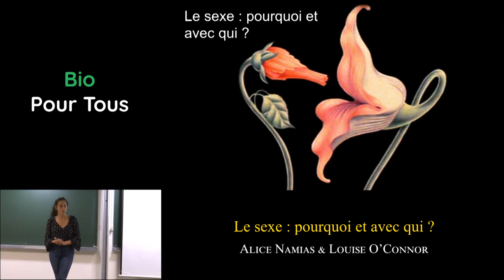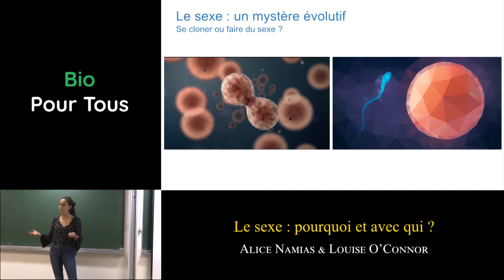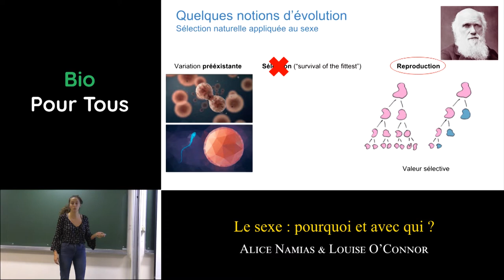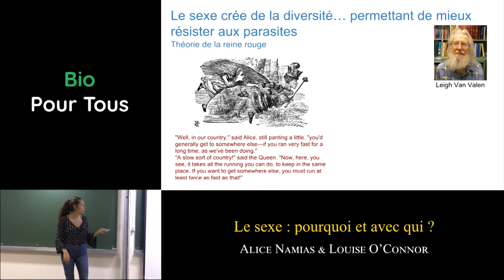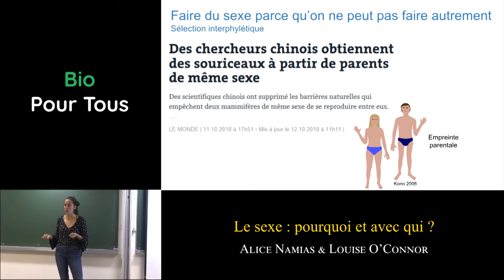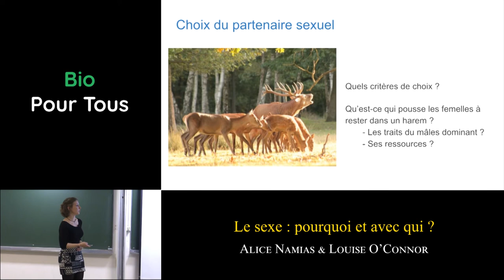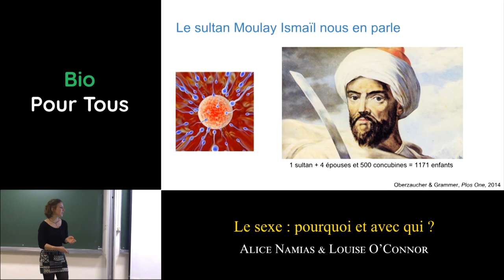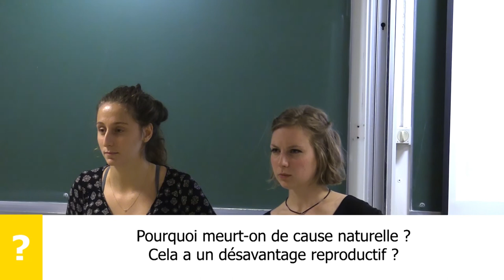Le Sexe : Pourquoi et avec Qui ? - Alice Namias & Louise O'Connor - BPT18 #7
Faire du sexe prend du temps, demande des ressources physiques, ralentit la reproduction. De nombreuses espèces ne font pas de sexe, alors pourquoi certaines en font ?